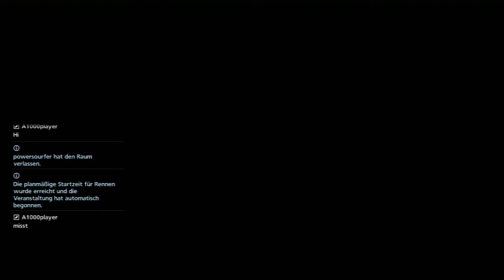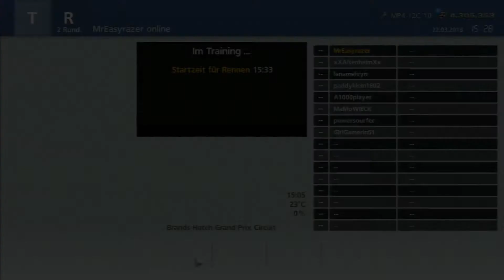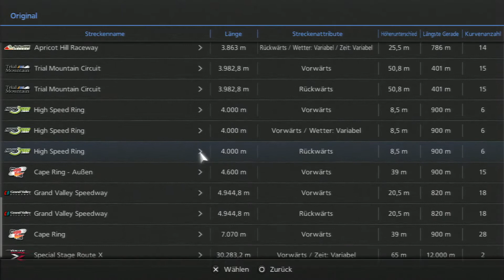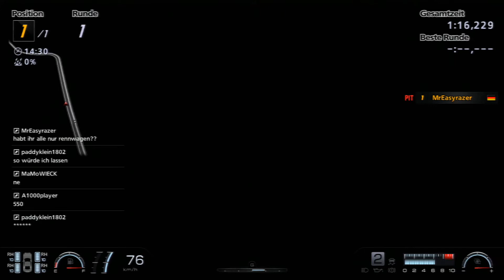Gran Turismo 6 [ONLINE] #10 - NEUE SESSION! [22.03.15 |1/5] [German][HD] | Let's Play Gran Turismo 6